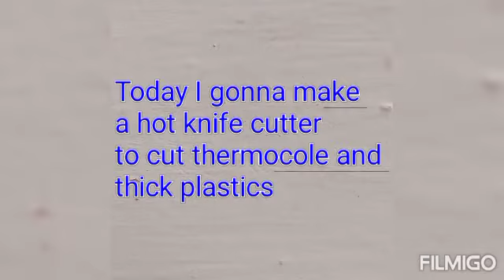HOW TO MAKE A HOT KNIFE CUTTER | TECHNOLOGY WORLD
How to make a hot knife cutter which can cut thermocole, foam, thick and hard plastic and many other things that melt on heating.

Here we use NICHROME wire to make the structure heat enough. As NICHROME wire has a lot of resistance, it heats up on the flow of current through it.

It is to be left untouched for a few minutes for heating after giving the power supply.

Plz watch my video till end,

Regards
Sarthak